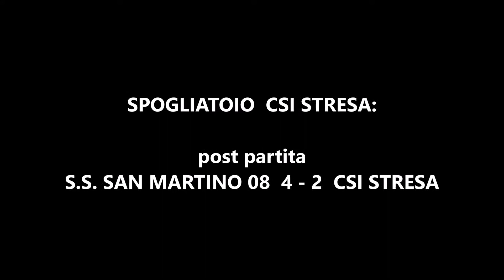spogliatoio CSI STRESA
Il CSI STRESA perde 4 - 2 contro il S.S. SAN MARTINO 08.
I giocatori, Gabriele Girardello e Gabriele Rabaioli, resistendo alle "provocazioni goliardiche" degli altri compagni di squadra (censurate n.b.), provano a raccontarci com'è andata la partita Buona visione